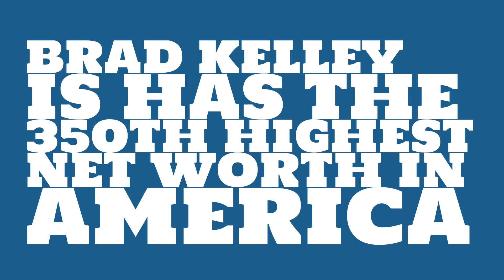Brad Kelley: 2017 Net worth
Watch this video to learn about the 2017 net worth of Brad Kelley.